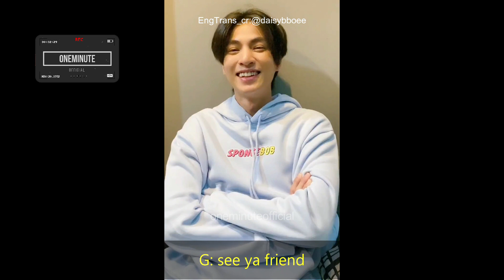Gulf Kanawut Birthday wish for Bright